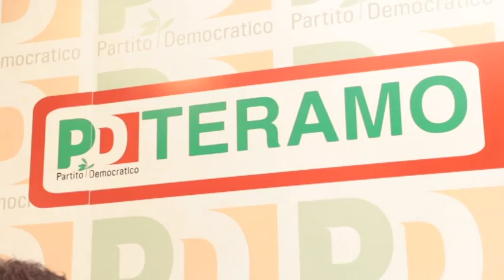Il Pd teramano volta pagina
E' Sandro Mariani, capogruppo Pd al consiglio regionale, in nuovo commissario comunale del Partito Democratico di Teramo. Mariani traghetterà il partito teramano verso il congresso di ottobre e già annuncia un nuovo progetto di rilancio